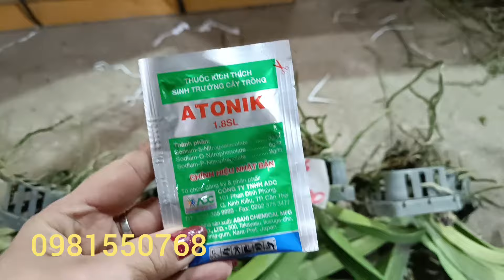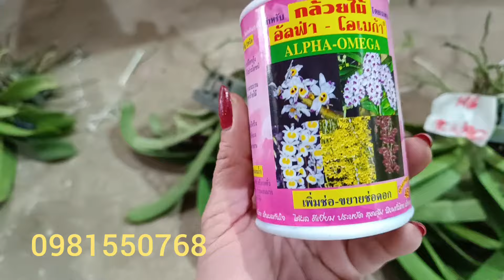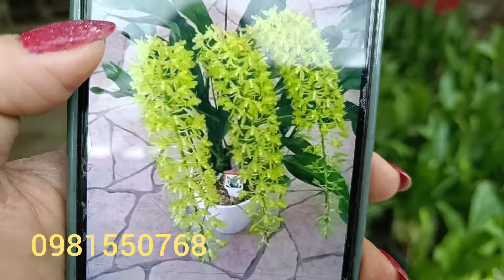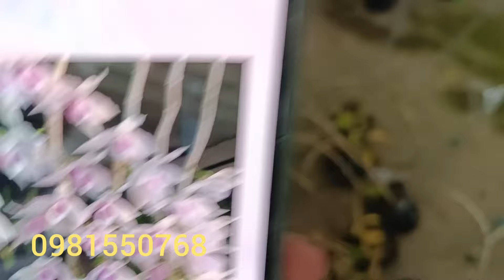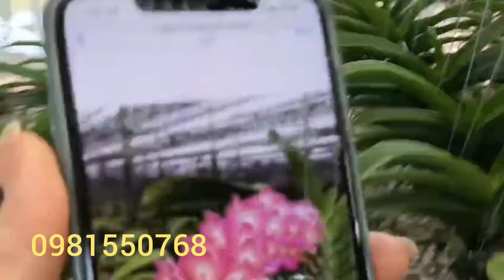sáng 26/1: Xả Trâu Thái Giá Lợn Dịch -Bao Ship ..0981550768